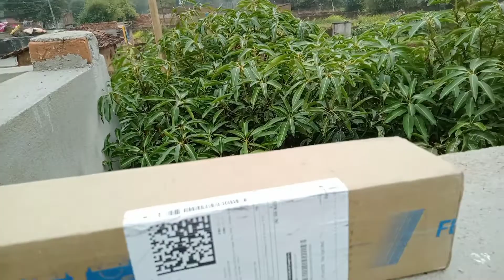My First vlog !! New Vlogs 🌹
My First vlog !! New Vlogs 2022 🌹

Hii Gaish Aaj Mera Flipcad ka Product ka Prachej Ho Gaya Gaish Hum Our Bhi Bahut Prakar Ke Vlogs Video Aapke Liye Late Rhenge To Dosto Chennal Ko subscribe Jajur Kare 🙏🙏

Mera Flipcad ka Oudar
2022 ka vlog
Lovely Vlogs
my Vlog
Village Vlog
Life style Vlog
Lifestyle vlog 2022
Dharmendra Vlogs
Dharmendra Vlog

From
Dharmendra Vlogs Bokaro Jharkhand (India)